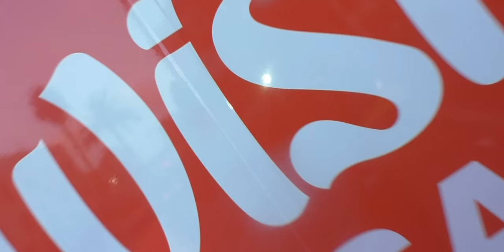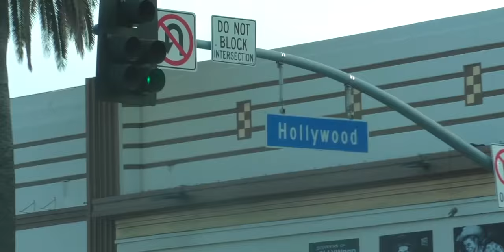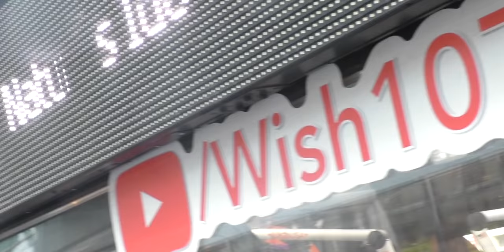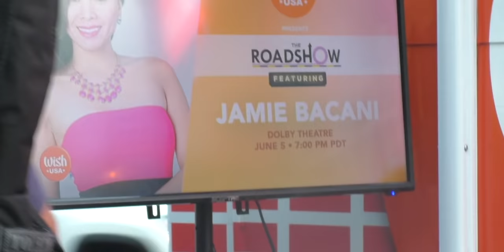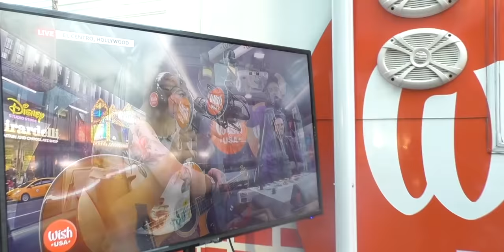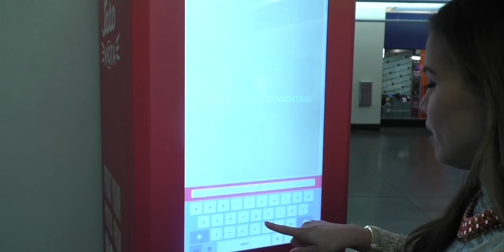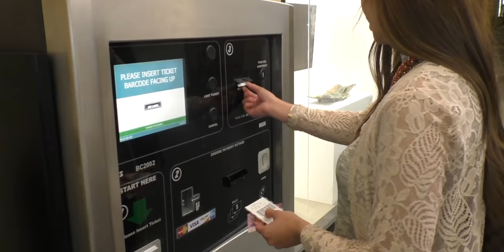I SANG AT WISH 107.5 | USA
Just sharing you my experience when I sang at the Wish USA 107.5 last June 5, 2019. Enjoy watching :-)
Singing my original song "I MISS YOU"

Facebook, Instagram & Twitter - JAMIE BACANI

May you always be blessed everyday.